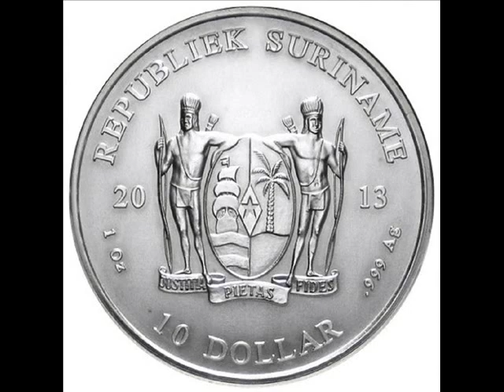Himno Nacional de Surinam - God Zij Met Ons Suriname - Dios Esté Con Nosotros - Piano Solo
God zij met ons Suriname (en neerlandés: Dios esté con nosotros, Surinam) u Opo kondreman (en criollo surinamés: Levantaos, compatriotas) es el Himno Nacional de Surinam. Posee dos versos el primero es cantado en neerlandés y el segundo en la lengua criolla local sranan tongo.
El texto en su versión actual es compuesto por Trefossa. Detrás de este pseudónimo se esconde el poeta surinamés Henny de Ziel (1916–1975)
La música fué escrita por Johannes Corstianus de Puy (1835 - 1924)

Letra Traducida al Español:
Primera Estrofa:
Dios está con nosotros, Surinam
Él elevó nuestra adorable tierra
Sin embargo venimos aquí juntos
Estamos dedicados a esta tierra
Trabajando tenemos en cuenta
Que la justicia y la verdad hacen libres
Todo lo que es bueno lo debemos hacer
Lo que beneficie a nuestra tierra.
Segunda Estrofa:
¡Alzaos, hijos de la tierra, alzaos!
El suelo de Surinam os llama.
Sean de donde sean vuestros antepasados
Debemos cuidar nuestro país.
No nos da miedo luchar
Dios es nuestro líder
Toda nuestra vida hasta la muerte,
¡Lucharemos por Surinam!

Al finalizar el Himno Nacional de Surinam en Piano Solo, se escucha el mismo Himno cantado en Sarnami (Hindi). En las voces de: Dhroeh Nankoe & Meera Nankoe.

Piano: Fernando Guadarrama
Categoría: Música Patriótica Surinamesa